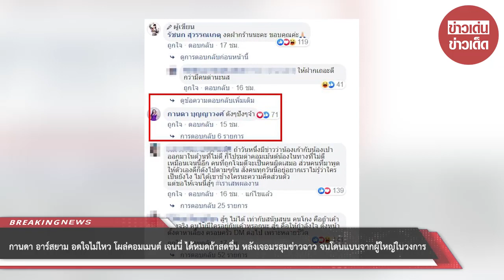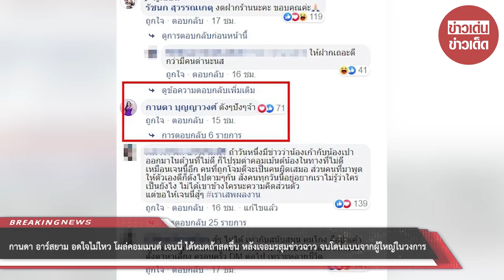กานดา อาร์สยาม อดใจไม่ไหว โผล่คอมเมนต์ เจนนี่ ได้หมดถ้าสดชื่น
ล่าสุด  เจนนี่  นั้นก็ได้เดินหน้าทำเพลงใหม่ค่ายได้หมดถ้าสดชื่น เตรียมปล่อยผลงานโกยเงิน ฟาดหน้าชาวเน็ต ไม่สนกระแสดราม่าถาโถม! โดย สาวเจนนี่ ได้โพสต์ระบุข้อความว่า  ปิดกองถ่ายเรียบร้อยแล้ว เร็วๆนี้ กับเพลงใหม่ จากค่ายDM เจนนี่ Feat. ปาล์ม ได้หมดถ้าสดชื่น 19 สิงหาคม นี้ ทางช่อง Youtube ค่ายเพลง ได้หมดถ้าสดชื่น จากนั้น นักร้องลูกทุ่งฝีปากแรงอย่าง กานดา อาร์สยาม นั้นก็อดใจไม่ไหว โผล่คอมเมนต์ เจนนี่ ได้หมดถ้าสดชื่น หลังเจอมรสุมข่าวฉาว จนโดนแบนจากผู้ใหญ่ในวงการ โดยงานนี้ สาวกานดา ก็รีบคอมเมนต์ให้กำลังใจ สาวเจนนี่ ที่กำลังจะปล่อยเพลงใหม่ว่า ดังๆปังๆจ้า อีกด้วย

ขอบคุณที่มา :
ขอขอบคุณข้อมูลจาก: